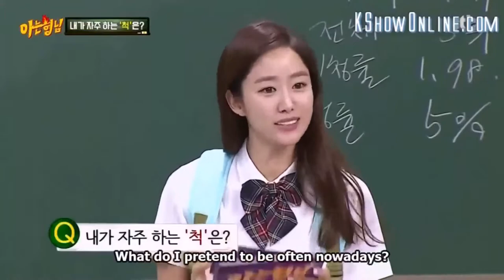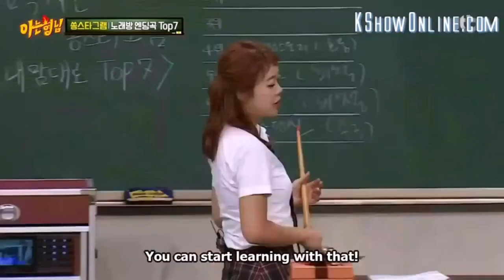Kim Heechul = savage 😉